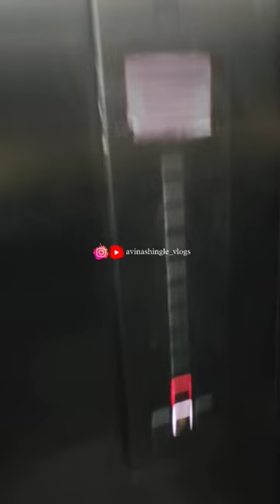Mini Vlog 09-50 | 2nd Show | @Ig_AviGaming - Royal Beats Ambarnath (E)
Mini Vlog 09-50 | 2nd Show | @ROYALBEATS  - Royal Beats Ambarnath (E)